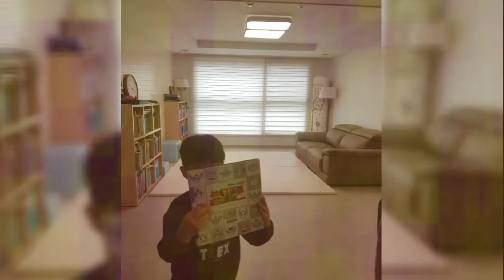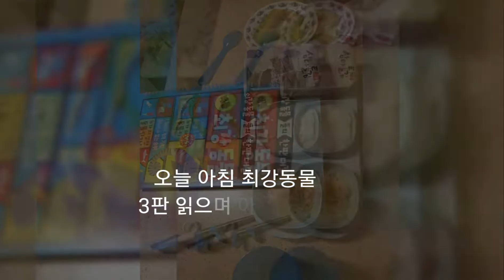5월의 [육아 기록]ㅡ 6세(만60개월) 아들과의 한달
지금은 매일 반복되는 육아일상이지만
하루 하루가 다르게 훅훅 크는 모습에
시간이 지나면 너무도 소중한 찰나의 순간이라
작은도전으로 기록하는 중